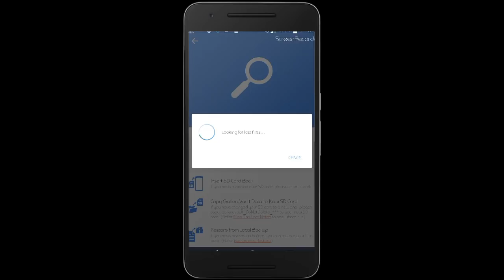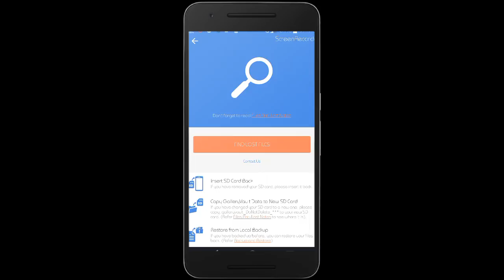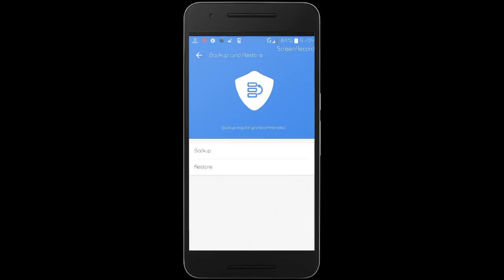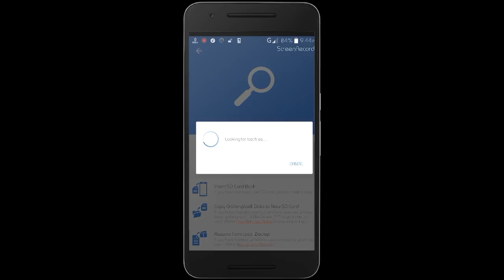Gallery Vault 3 Methods to Recover Photos & Files Easily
GEAR USED
○ Laptop (ASUS)
○ Mouse (HP)
○ Pen Tab (HUION)
○ Recording Mic (BOYA)
○ Headphones (boAt)